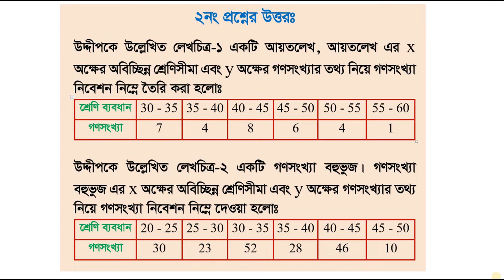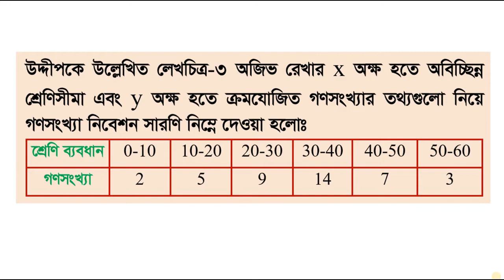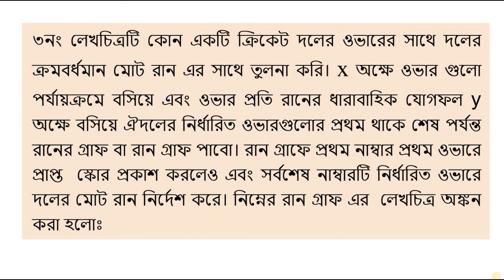Class 9 Math Answer 19th Week Assignment 2021 || Class 9 19th week mathematics assignment answer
Class 9 Math Answer 19th Week Assignment 2021.